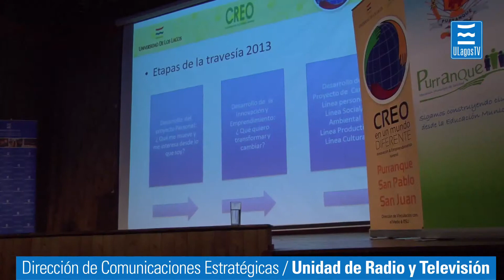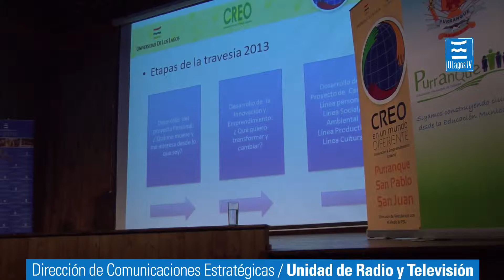Estudiantes secundarios de la región son formados en innovación y emprendimiento por la ULagos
"Una buena idea adecuada al contexto es innovación, el recorrido de esa idea es el emprendimiento, y el primer paso del emprendimiento es atreverse".

Simple pero decidor, el relator Kenneth Gent conquistó la atención y despertó la motivación de una masiva asistencia de estudiantes del Liceo "Tomás Burgos" en el Teatro Municipal de Purranque, en el lanzamiento --recientemente efectuado- del Programa de Emprendimiento Juvenil e Innovación "Yo creo en un mundo diferente", que nace desde la Dirección de Vinculación con el Medio de la Universidad de Los Lagos, en conjunto con la empresa CREO y municipios de la provincia de Osorno.